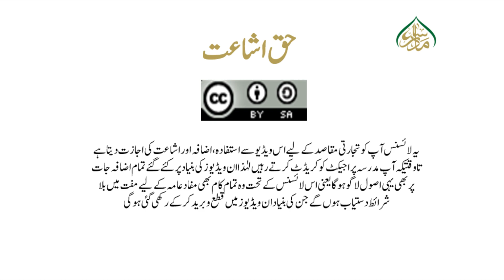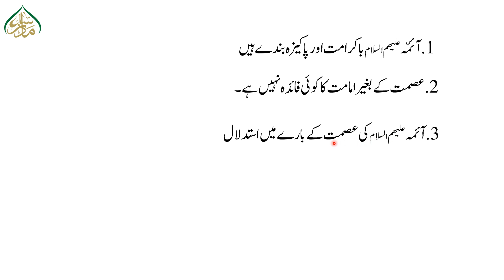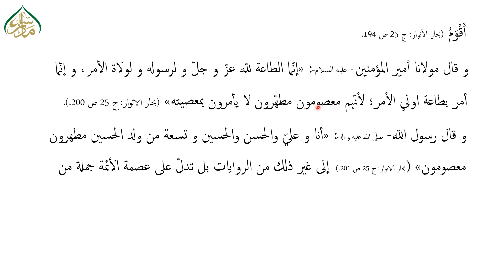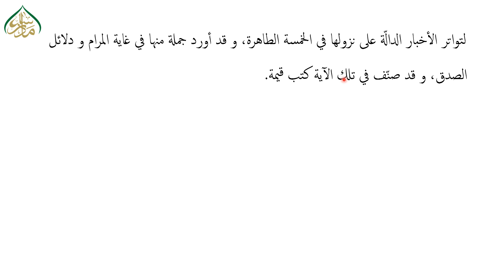بدایۃ المعارف حصہ اول،سبق:33از: السادس:انّ الآئمّۃ ھم عباد المکرمون تا:ھذہ الاخبار المتواترۃ تشھد۔۔